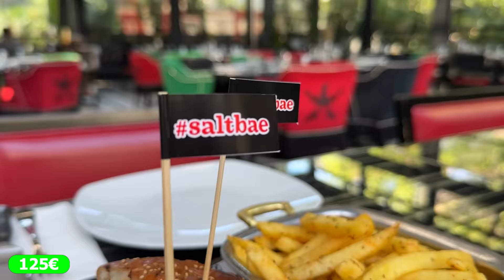Βαθμολογώ Το Μενού Του Nusret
Κερδίστε ΕΚΠΤΩΣΗ 20%+ δωρεάν αποστολή + 2 ΔΩΡΑ @manscaped με κωδικό προσφοράς "CHRISK" στο

Σήμερα παρέα με τον ψηλό δοκιμάζουμε και βαθμολογούμε 9 πιάτα από το μενού του Nusret στην Κωνσταντινούπολη !

Μάγκες θελουμε 5.000 ατομα να πατήσουν το κουμπί για τους 500κ πάμε λίγο ΣΠΑΣΤΕ το !